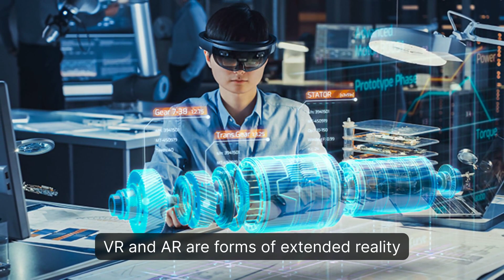Extended Reality XR in the World of Work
What will a new dimension of the working world look like? With VR/AR/MR technologies, we are redrawing the boundaries of our creativity and productivity. Virtual training enables safe hands-on experiences, AR supports technicians with interactive instructions, and remote teams meet in immersive virtual offices. Plus, the 3D visualization of data is revolutionizing decision-making processes. The future belongs to collaboration between man and machine. 🤝💡

Are you ready to change the way we work and create an exciting work environment with VR/AR/MR?